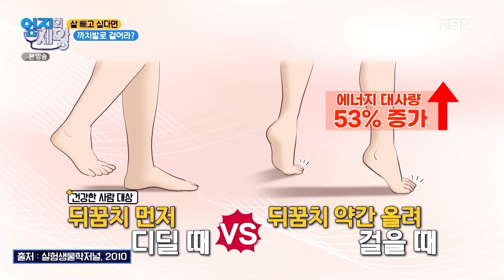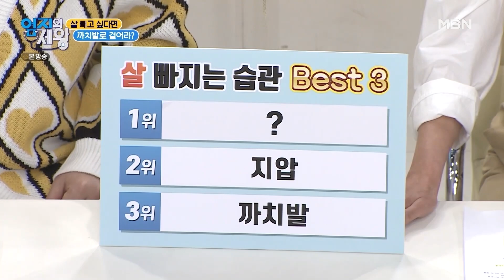[최고의 5분_엄지의 제왕] 한 달 동안 5kg 뺄 수 있는 가장 효과적인 방법은? MBN 220419 방송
엄지의 제왕 482회 최고의5분 [살 빼는 가장 효과적인 방법]